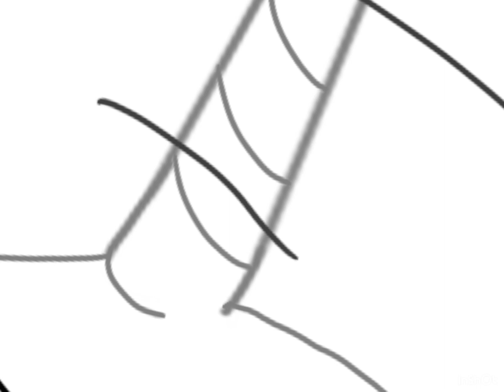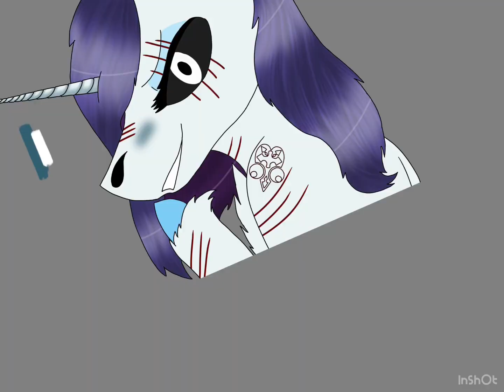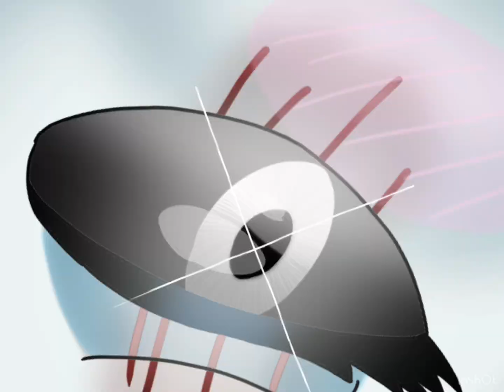Rarity’s sin: lust MLP speedpaint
So, I decided to draw some MLP characters resembling the SDS (seven deadly sins.) For Rarity, since she pitched Spike’s tent, and had so many stallions fall for her, it’s safe to say her sin is obviously lust. :p